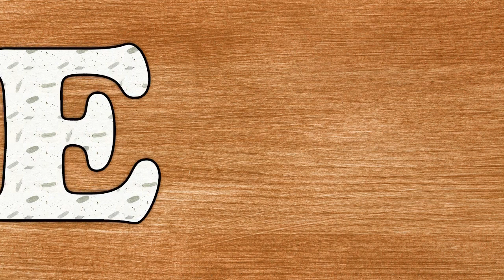Learn the vowels in English | Learn the vowels a, e, i, o, u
Educational video to learn the vowels in English. Learn the vowels in english for babies